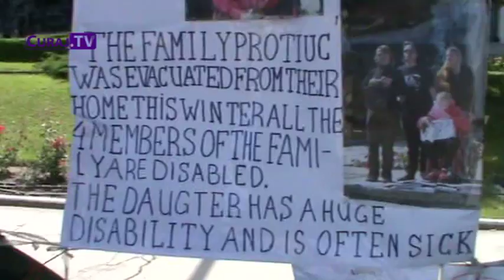Curaj.TV - Au votat și cei cu cortul din PMAN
Slavic Protiuc a putut vota la Chișinău
5 iunie 2011